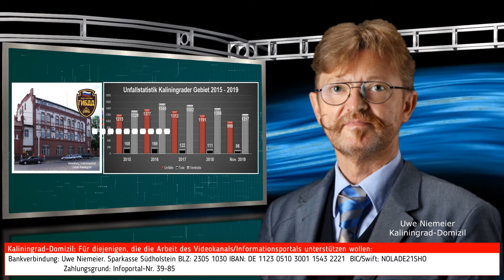Kaliningrader Unfallstatistik auf stabilem Niveau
In Kaliningrad existiert das System „Sicherheit in der Stadt“. Über eine Vielzahl von Kameras werden zentrale Punkte in der Stadt und die dortigen Vorgänge beobachtet. Das System hilft, die Stadt sicherer zu machen. Auf die Qualität des Verhaltens der Fahrzeuglenker hat das System keinen Einfluss, aber es erfasst alle Vorgänge.

Uwe Niemeier
Bank: Sparkasse Südholstein
BLZ: 23051030
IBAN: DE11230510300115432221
BIC/Swift: NOLADE21SHO
Zahlungsgrund: Kaliningrad-Domizil-Infokanal